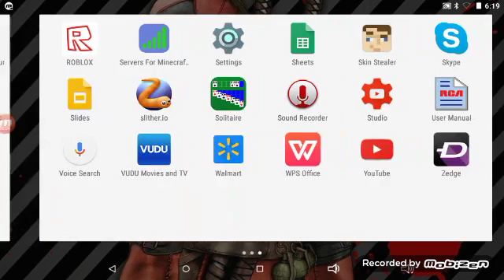Slither.io Grind | PART 3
Slither FunnyMoments